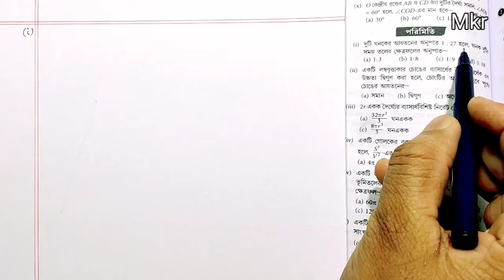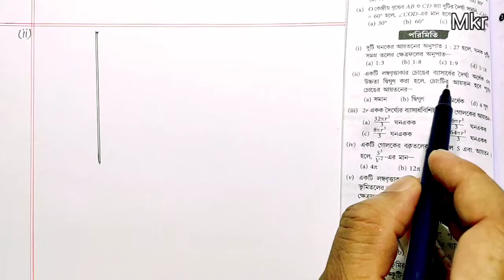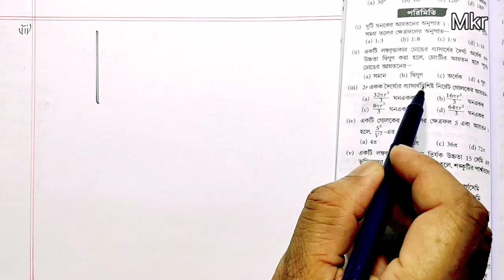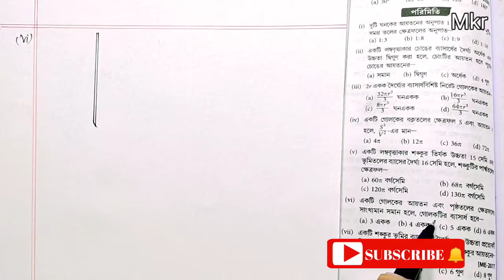মাধ্যমিক গণিত সম্ভাব্য প্রশ্নাবলীর সমাধান Parul Target Madhyamik Pariksha 2022 পরিমিতি @MATH BY MKR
Model activity task Math Class 9 / How to solve the Math model activity task Class 10 /